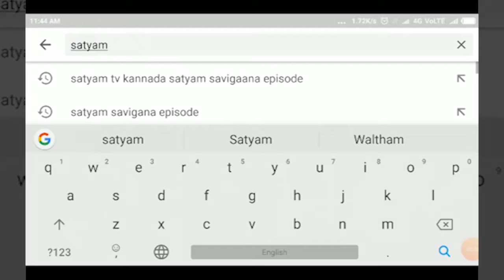BILAGI-ಅನಂತ ಕುಮಾರ್ ಹೆಗಡೆ ಹೇಳಿಕೆ ಖಂಡಿಸಿ ಕಾಂಗ್ರೆಸ್ ಪಕ್ಷದಿಂದ ಬೃಹತ್ ಪ್ರತಿಭಟನೆ||SATYAM TV KANNADA